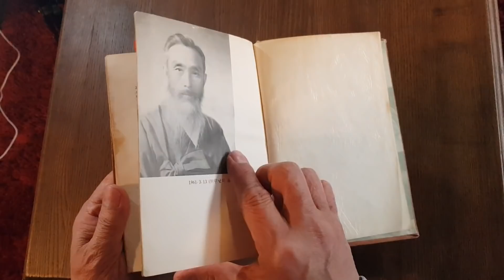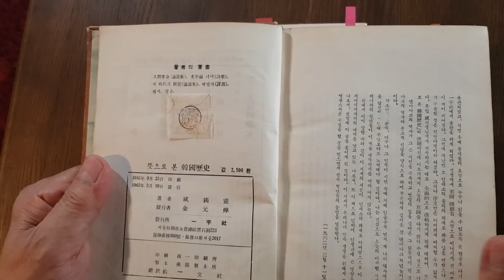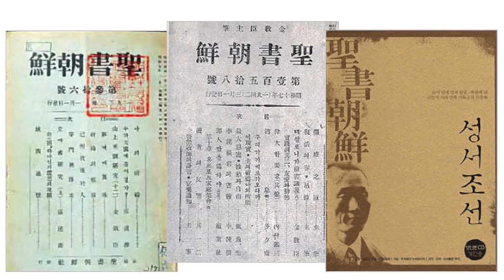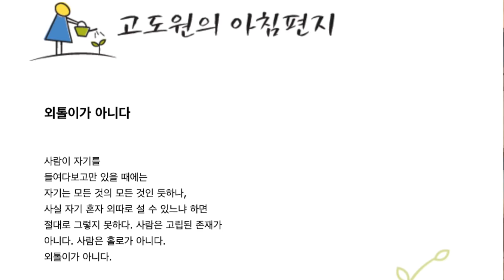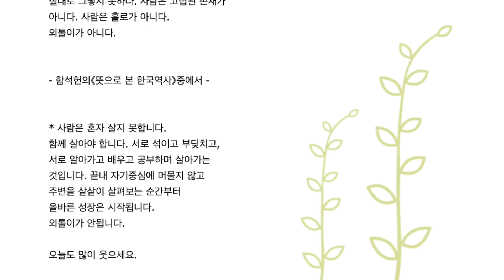[고도원의 서재] EP.6 내 인생의 책, 함석헌의 뜻으로 본 한국역사